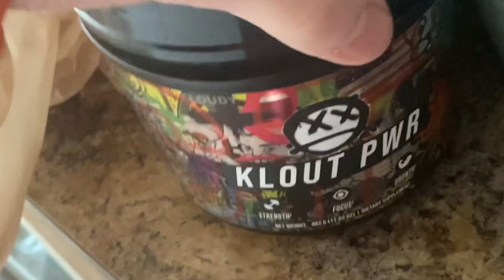VLOG I MESSED UP?!?! | Drinking Alcohol On A Bodybuilding Diet!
Vlog 283: Night Out in Morgantown WVU, Chest & Triceps full hungover workout and drinking alcohol while dieting for a show?

in this vlog today, halk vlogs shares a day in the life of a 21 year old college bodybuilder student.

I am so thankful for you all. I do not take you all for granted! Put a lot of effort into this every daily vlog, hope you all enjoy it and learn a lot from it.

VLOG 283 HALK VLOGS - My name is Anthony G Halkias but my youtube vlog channel is HALK VLOGS. I am a college student who vlogs daily at his college in Morgantown, West Virginia. I am a junior college student at West Virginia University and I vlog my daily life here in Morgantown, WV. I am in my third year as a journalism student at WVU! My major is broadcast journalism at West Virginia University. I also enjoy spending time and vlogging with my friends. Me and my girlfriend upload vlogs every single day. On this channel, you will see fitness advice, bodybuilding advice, fitness vlogs, bodybuilding vlogs, friends vlogs, best friends vlogs, girlfriend vlogs, couples vlogs, bodybuilding advice tips and tricks, day in the lifes and so much more. I am a 21 year old natural bodybuilder and love to vlog my daily life. This is my channel. Summer shredding series with 21 year old natural bodybuilding halk wvu west Virginia bodybuilder

timestamps

Stressful Day 0:00
Can you drink alcohol on a diet? 1:10
Night Out in Morgantown WV 2:10
Crazy Chest Day Pump 3:30